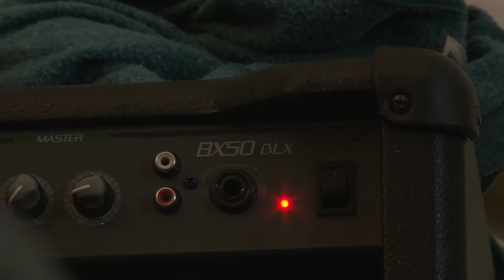We Jammin: a documentary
A short documentary delving into the lives of two college students/roommates,  as they attempt to find some sort of peace within their increasingly complicated daily lives. Jake, a film student at Georgia State University, is a naturally-great young father to a tiresome 2-year old boy named Andy. James, a Business major at Georgia State, works a full-time construction job when he is not at school or either helping Jake with his son Andy. Opposites in every way, Jake and James still remain best friends through their passion for jammin' - one on the bass & the other on drums.

-Produced/Directed/Edited by:  Matthew B. Lilley
-Starring:  James Johnson & Jake Snowden